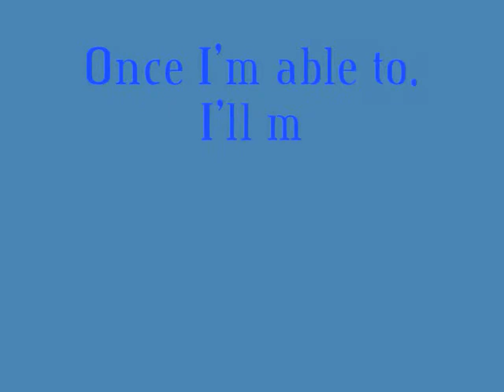First ever opening!!!!!!!!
Song: Stray by Steve Conte (I think...)

Anime: Wolf's Rain Opening Edited

I just wasted a lot of your time. about 30 seconds worth of your worthless life. joking!! Anyways This is my opening for now. I might change it. I dont know. Anyways enjoy!!!